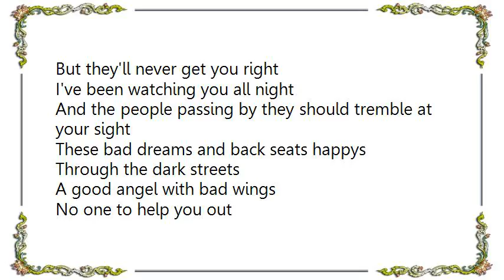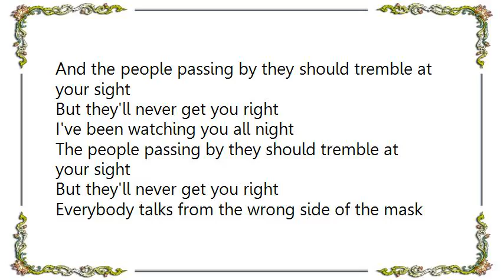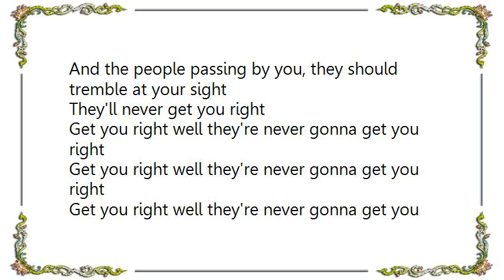Brandon Flowers - Never Get You Right Lyrics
[Lyrics Brandon Flowers - Never Get You Right]
It's a coin toss, its a game on
Your were born lost and dirt blonde
No curfew with your drunk mom
No one to stop you now

And I'll give you my opinion its the only one I got
They'll turn you into something whether you are it or not

But they'll never get you right
I've been watching you all night
And the people passing by they should tremble at your sight

These bad dreams and back seats happys
Through the dark streets
A good angel with bad wings
No one to help you out

And I'll give you my opinion is the only one I got
Through a microscope lens dissecting your whole life

The people passing by they should tremble at your sight

Everybody talks from the wrong side of the mask
Gliding through the universe as the world keeps rolling past
Don't give into the pressure 'cause it isn't gonna stop
The world goes on around you whether you like it or not

And the people passing by you, they should tremble at your sight

They'll never get you right
Get you right well they're never gonna get you right